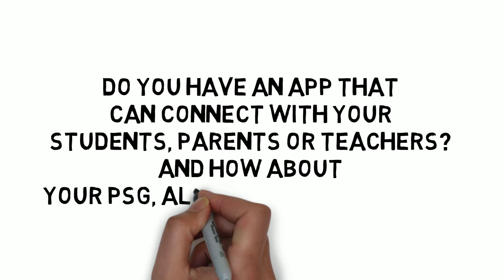App Development for Schools Whiteboard Animation Marketing Video